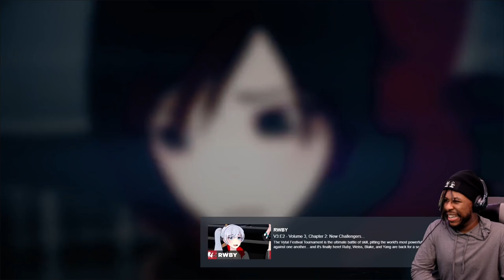let the TURMOIL...begin... || RWBY REACTION (Volume 3: Chapters 1, 2, & 3)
Welcome to Volume 3 of RWBY!

Y’all have hyped this volume up to the core over the last few videos… So let’s go ahead and dive into this!

0:00 = Beginning
0:50= Chapter 1
18:45 = Chapter 2
32:07 = Chapter 3

𝙏𝙃𝙀𝙍𝙀'𝙎 𝘼𝙉𝙊𝙏𝙃𝙀𝙍 𝘾𝙃𝘼𝙉𝙉𝙀𝙇 𝙁𝙊𝙍 𝙂𝘼𝙈𝙄𝙉𝙂

𝘵𝘩𝘦𝘳𝘦'𝘴 𝘢 𝘤𝘩𝘢𝘯𝘯𝘦𝘭 𝘧𝘰𝘳 𝙜𝙡𝙞𝙩𝙘𝙝𝙓𝙜𝙧𝙖𝙫𝙚